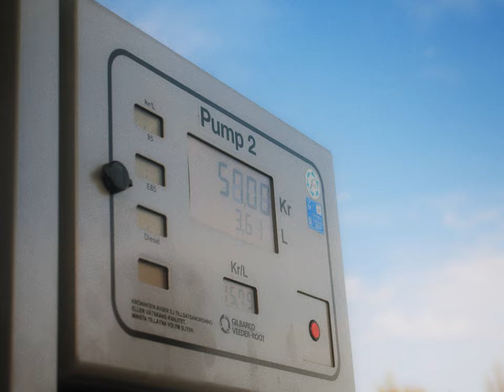Mi Electric Scooter 1s - Xiaomi | BMPCC4K (Spec Ad)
We decided to shoot a "spec ad" for the Xiaomi Electric Scooter 1s. With hope, maybe someone at Xiaomi stumbles upon this...

Shot on BMPCC4K, Sigma 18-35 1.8 & Helios 44-2 58mm.
Edited & Graded with CinePrint 16 in Davinci Resolve 17.